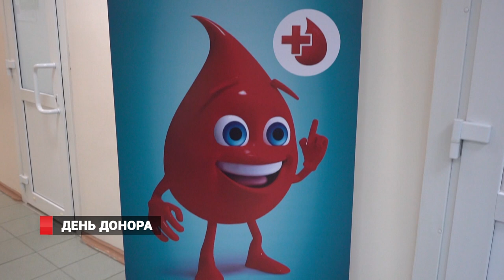ДЕНЬ ДОНОРА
15 тысяч спасенных жизней.  Таков результат тихого  подвига доноров Приморья только  за прошлый год.  Переливание крови – неотъемлемый компонент оказания неотложной медицинской помощи. В условиях чрезвычайных ситуаций потребность в переливании крови растет. Для формирования достаточных запасов донорской крови на случай чрезвычайных ситуаций необходимы хорошо организованные службы крови.  Вот и сегодня,  в честь всемирного дня донора жители Приморья сдали кровь и помогли нуждающимся. В краевой станции переливания крови прошла акция «Сдай кровь. Поделись частичкой себя!».